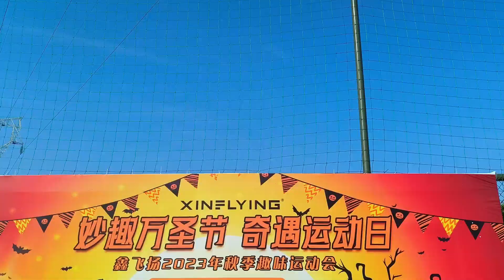🥳🥳Happy Halloween!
🎃🍬Halloween is a spooky and fun night filled with pumpkins, candies, and costumes.
👻Trick-or-treat with your friends and family, and don't forget to wear a costume!